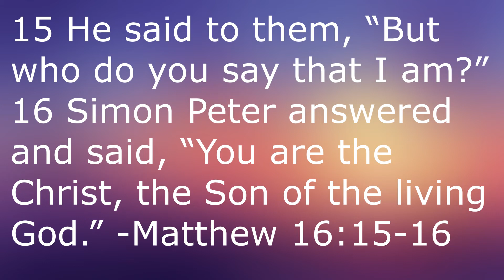Fedora (1978)- Martin Movie Reviews| Billy Wilder's Most Disturbing Film???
Continuing on in my series of Billy Wilder reviews with my review of his second-to-last film, his 1978 release starring Fedora.

Fedora:

Directed by
Billy Wilder

Written by
Billy Wilder
I. A. L. Diamond

Based on a novella by
Tom Tryon

Produced by
Billy Wilder

Starring
William Holden
Marthe Keller

Cinematography
Gerry Fisher

Edited by
Stefan Arnsten
Fredric Steinkamp

Miklós Rózsa. Additional music : "C'est si bon" by Henri Betti (1947)

Production
companies
Lorimar
Geria Film
Bavaria Atelier GmbH
Société Française de Production

Distributed by
United Artists

Running time
109 minutes

Countries
West Germany
France

Language
English